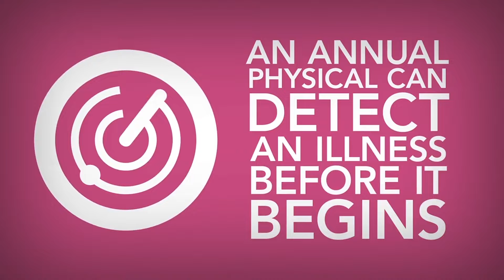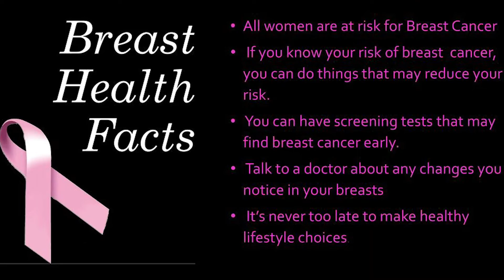City of Galveston Breast Cancer Awareness Month